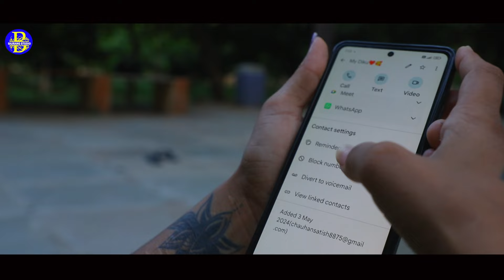તને સાસરુંવાલું લાગ્યું|Vishal Thakor|New Song|Tranding Song2024|Bajrang Studio Bamroli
SINGER VISHAL THAKOR

ARTIST:_Sager Thakor, Aj Darbar,

MUSIC HITESH GOHEL MEHUL THAKKAR

RECORDING JALARAM STUDIO (KHEDA)

D.O.P :-

VIDEO EDITING :-

ALL COPYRIGHT RESERVER _ BAJRANG STUDIO BAMROLI
VISHAL THAKOR  | NEW SONG 2023 HD VIDEO

 BAJRANG STUDIO BAMROLI  PRESENT